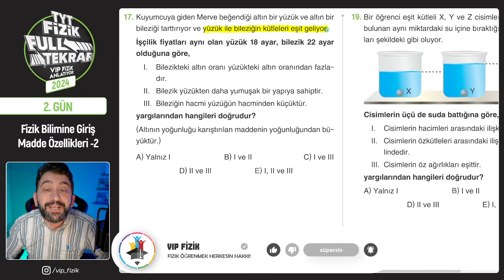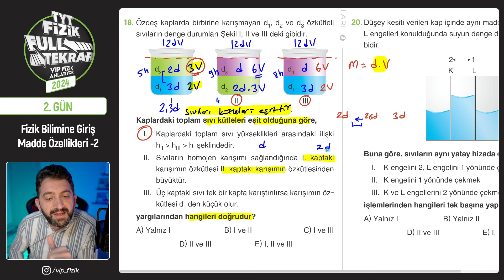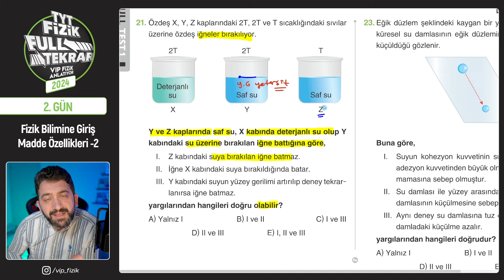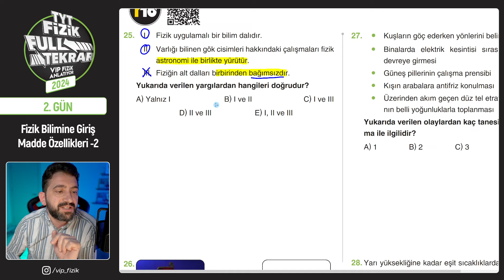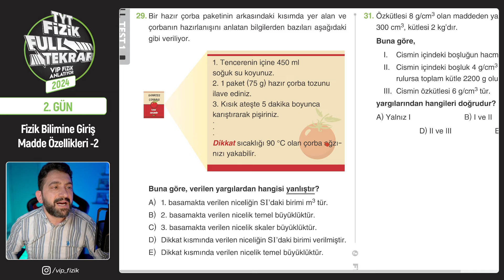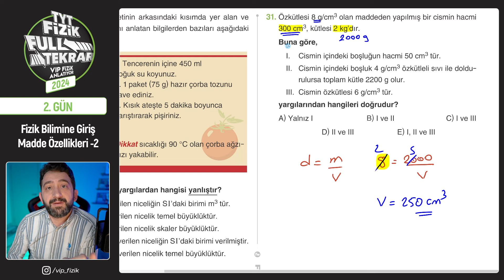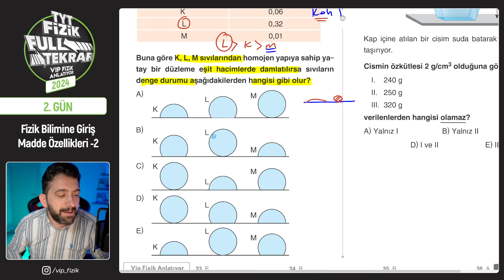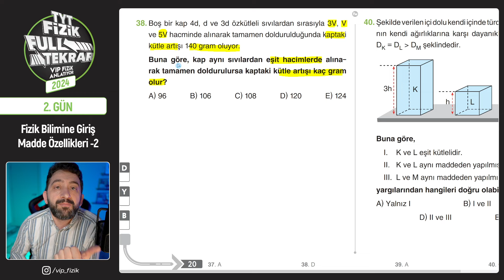Fizik bilimine giriş ve madde özellikleri -3 | 2.Gün 2.Video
Fizik bilimine giriş konu özeti, Fizik bilimine giriş konu anlatımı, fizik bilimine giriş soru çözümü, Temel büyüklükler, Türetilmiş büyüklükler, Skaler büyüklük, vektörel büyüklük, Fiziğin alt dalları, Özkütle, Kohezyon, Adezyon, Yüzey gerilimi, kılcallık gibi kavramlar tüm soru çeşitleri ile tekrar edildi.